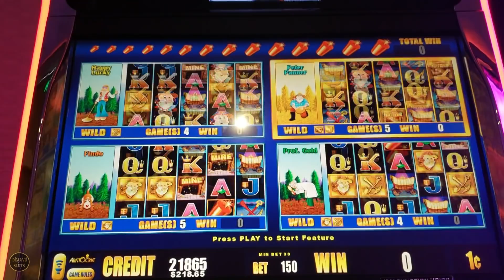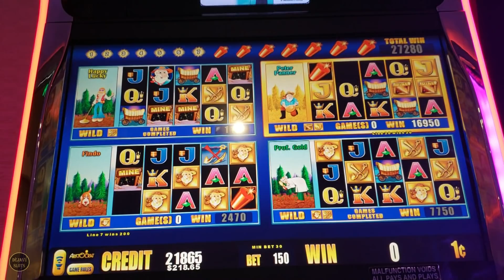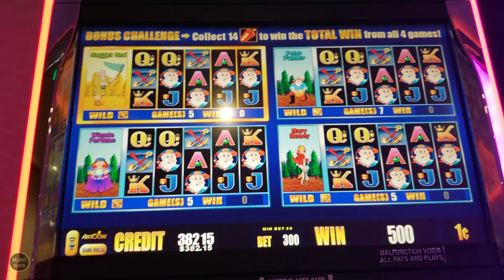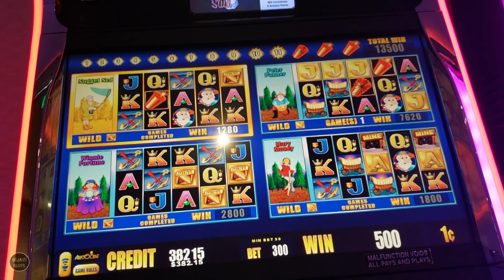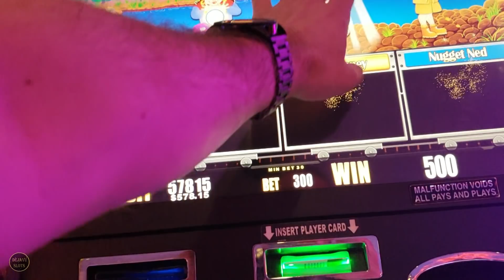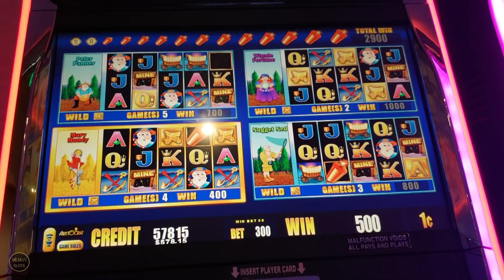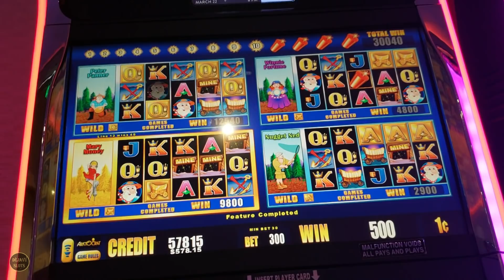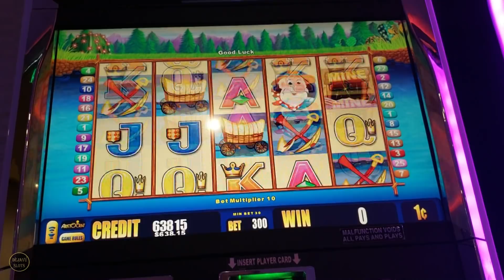BIG WINS! WHEN YOUR ON A HOT ROLL BONUS CHALLENGE WON